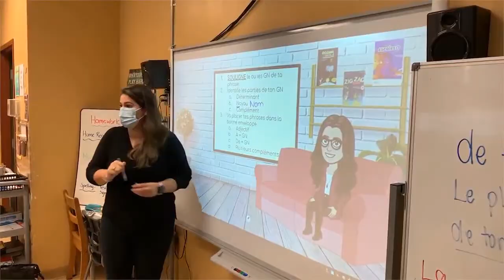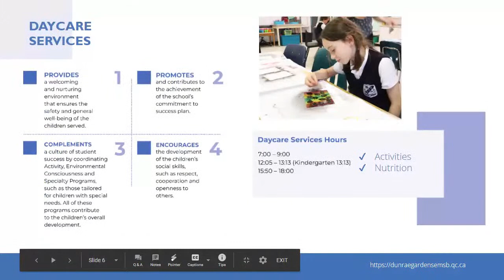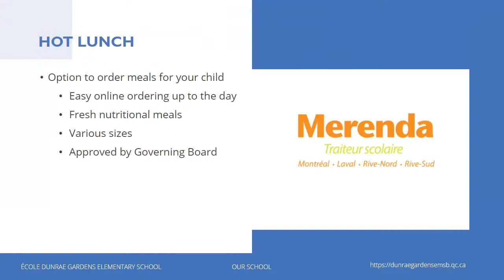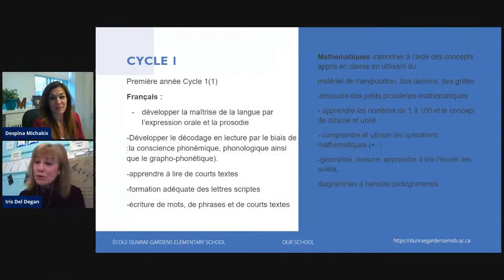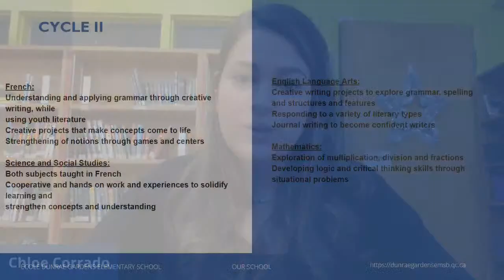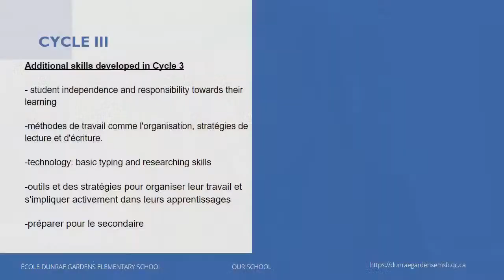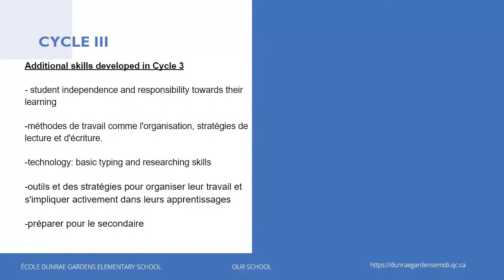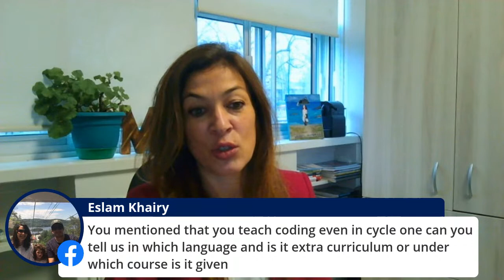Dunrae Gardens' Virtual Open House!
Get a feel for your child's future! Join the Dunrae Gardens teachers and administration for a live stream and question period: @ 10:30 AM!